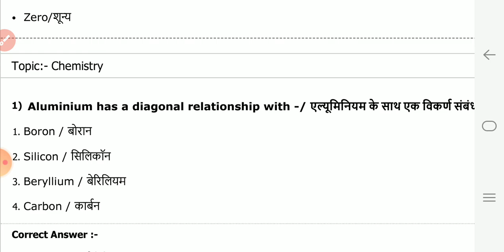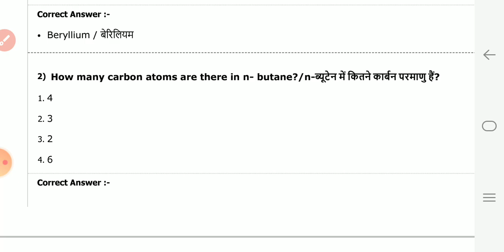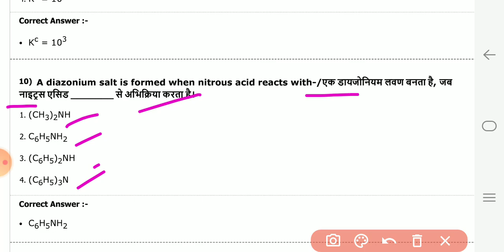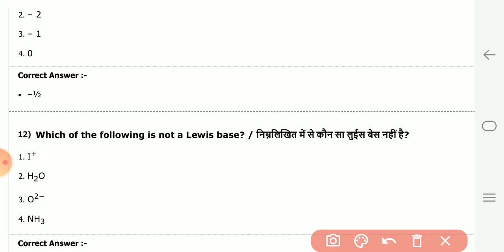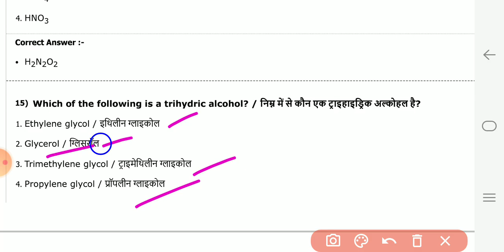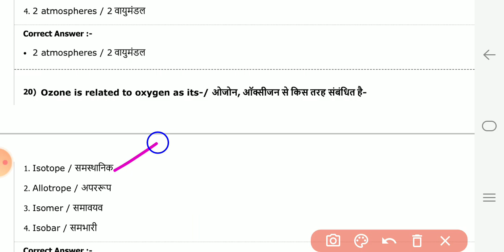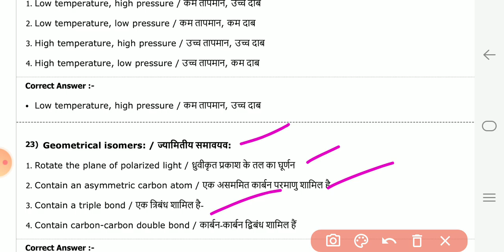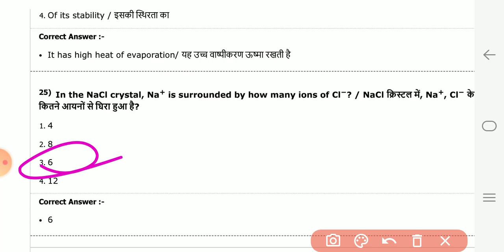AIIMS Bsc Nursing Imp. Questions | AIIMS Paramedical | AIIMS Important Questions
LANGUAGE - हिंदी

LANGUAGE - ENGLSIH

BSC NURSING

65+ MOCK TEST PAPER WITH DETAIL ANSWER SOLUTIONS